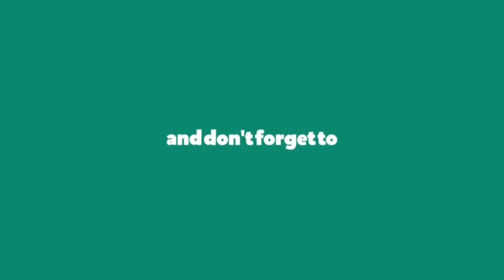Blender : Sphere Bot Animation - Matcap Cycles Eevee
I get super excited when a new feature comes to Blender that makes my work faster, better looking, and more fun. As you would imagine, I’m hyped about Eevee in Blender 2.8!

There are so many gorgeous demos floating around online that it’s clear that Eevee will be a real game changer. However, seeing only the results that look incredible can give the impression that it can be used for everything. I’ve even seen it mentioned as a replacement for Cycles! I certainly hope to see real time photo realism as much as the next computer graphics nerd, but as of yet that is not a reality.